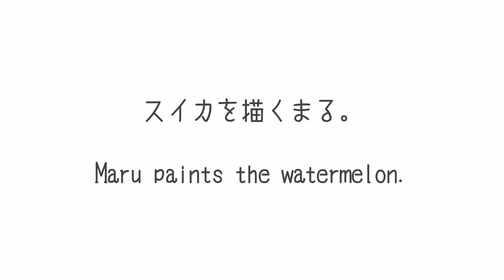【夏休みの宿題】スイカを描くまる。-Maru paints the watermelon.-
夏休みの宿題でスイカの絵を出された猫。暑くてぐうたらしているまるさんも、無事に宿題を提出することができました！Cats paint picture of a watermelon for their summer homework. Lazy Maru because of the heat was able to hand in his homework!